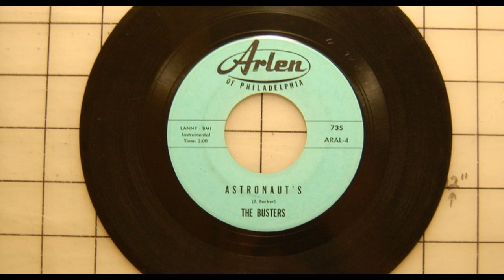The Busters - Astronaut's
The 45 rpm record of "Astronaut's" by The Busters on Arlin, 1963.